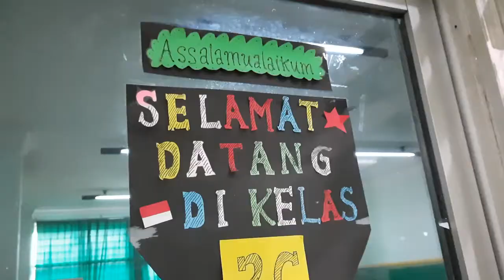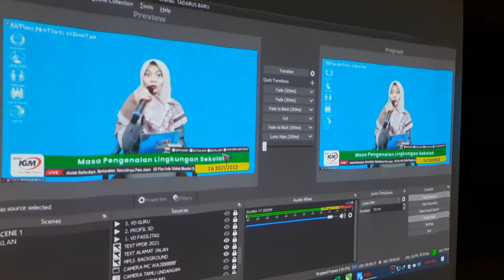MASA PENGENALAN LINGKUNGAN SISWA SD PLUS INDO GLOBAL MANDIRI